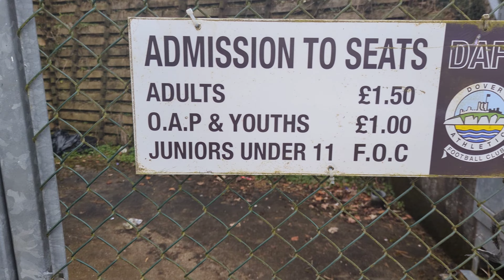The Claret Lounge Dover vs Chelmsford City